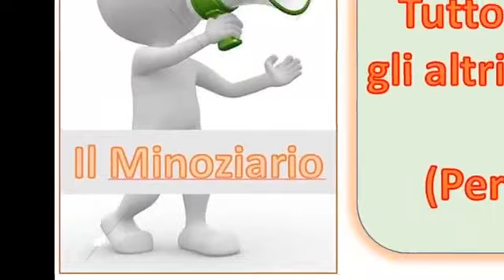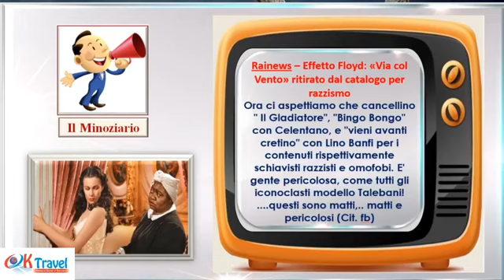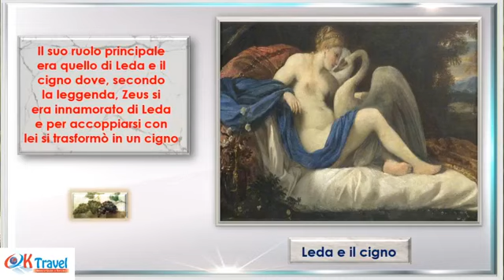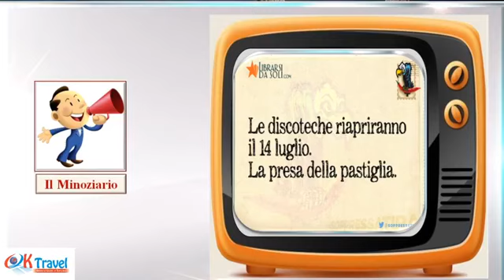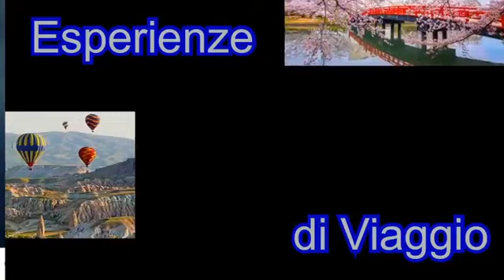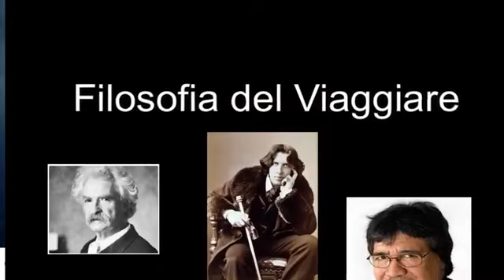15.06.2020 Diretta Ok Travel: Accarezzare un Panda, Ciliege Ferrovia, Teodora Pornostar, Ulivi e WWF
- W il Panda
- Sesso nell'antichità: Teodora la Pornostar
- Collegamento del Giorno: WWF Alta Murgia e Terre Peucete
- Gli Ulivi e le Ciliege Ferrovia
- Foto del Giorno e tanto altro